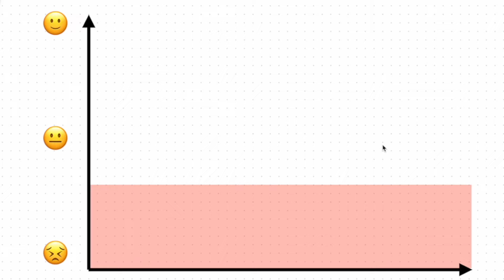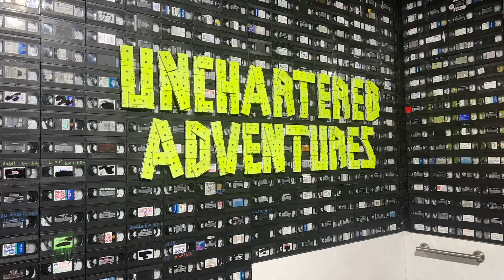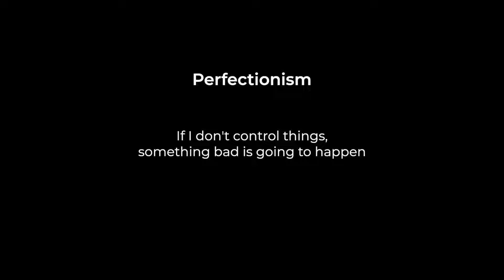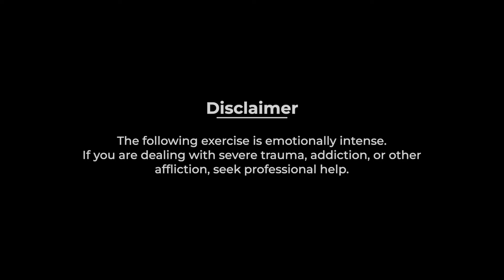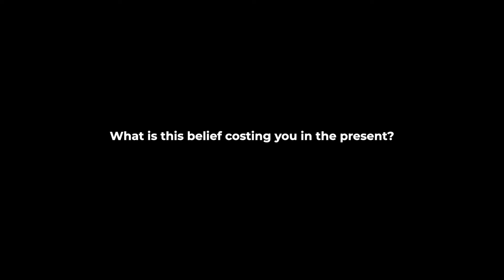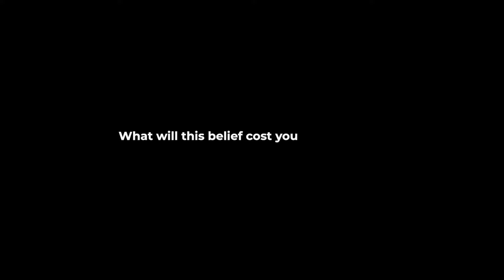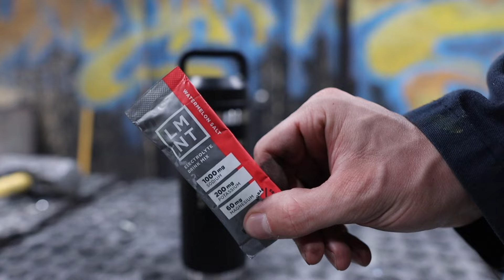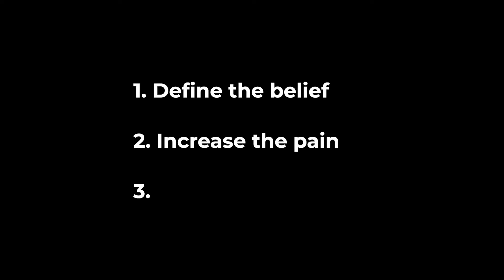How To Use Pain To Change Your Life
Check out LMNT and get a free sample pack of each flavor

Big thanks to Unchartered Adventures for letting us crash their rage room. Check them out and visit them, it's a ton of fun: